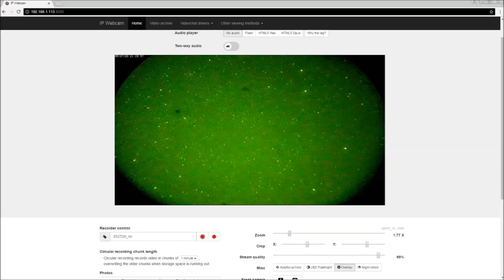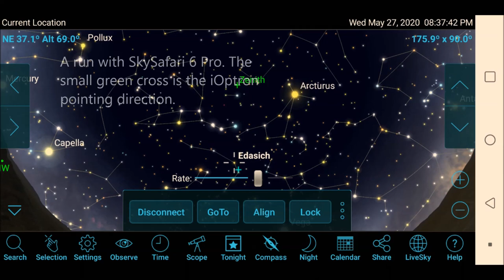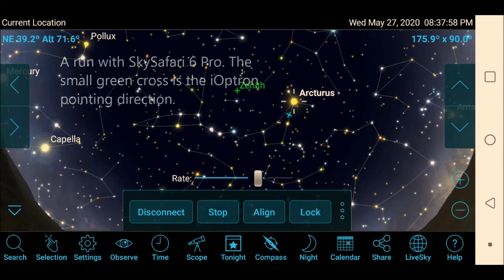Night Vision Observations using iOptron head, IP Webcam and SkySafari 6 Pro 05/27/20.